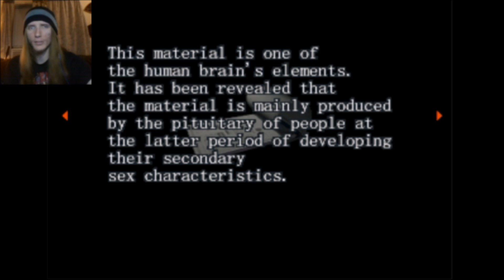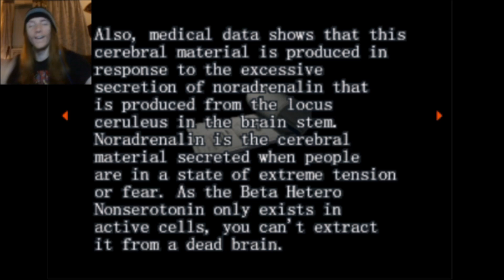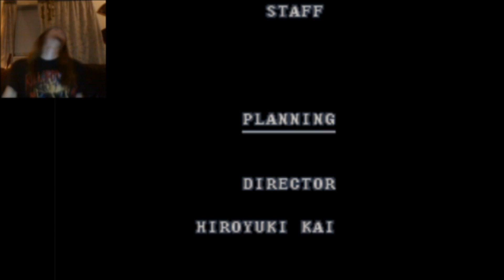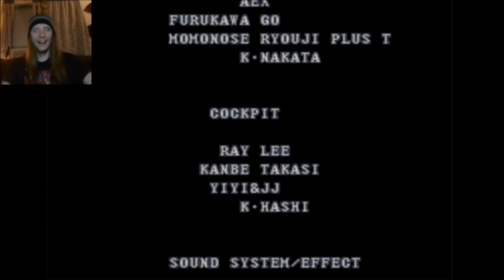Resident Evil Survivor - Pt. 6 - I REMEMBER! [FINAL]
This time in RES: I get my memory back! I remember who I am and what I was doing on this island! But this place is about to blow so I need to get Lott and Lily and get out of here! But there is one last thing I have to go through... The Tyrant.